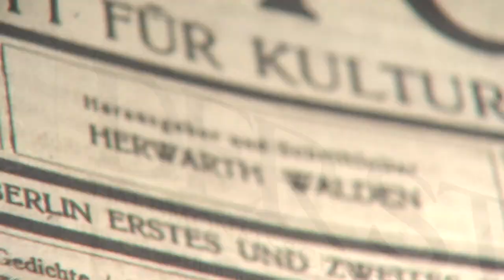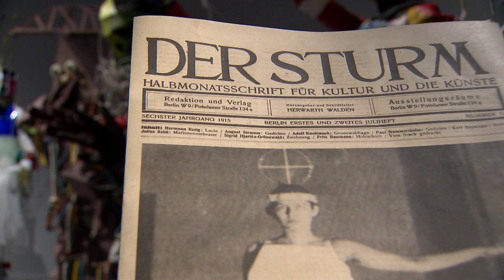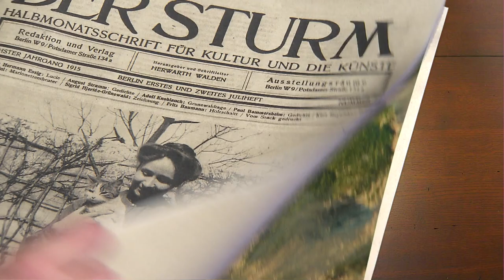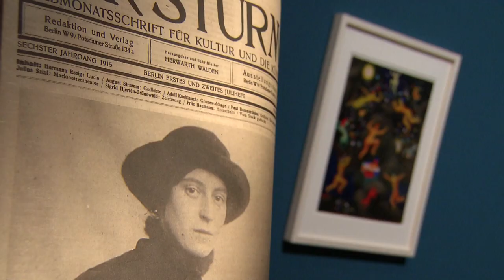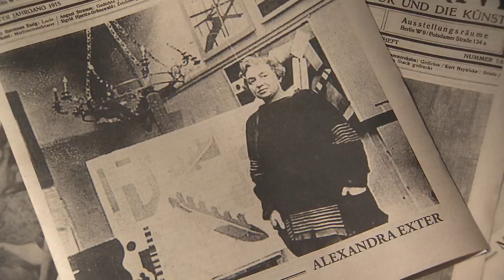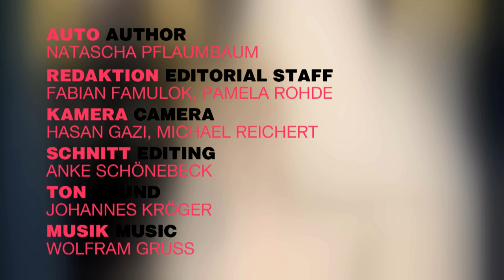STURM-FRAUEN. KÜNSTLERINNEN DER AVANTGARDE IN BERLIN 1910-1932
30. Oktober 2015 bis 7. Februar 2016
Der Höhepunkt im Ausstellungsjahr: Eine große Themenschau zur weiblichen Avantgarde des frühen 20. Jahrhunderts